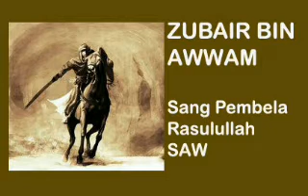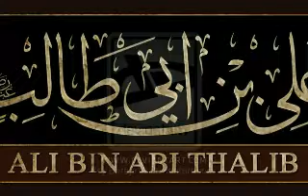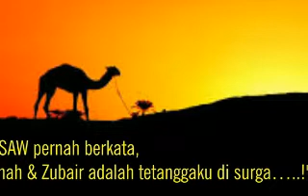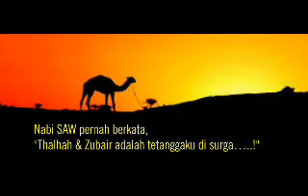Khalifah ke-4 Saidina Ali bin Abi Talib(part 1)